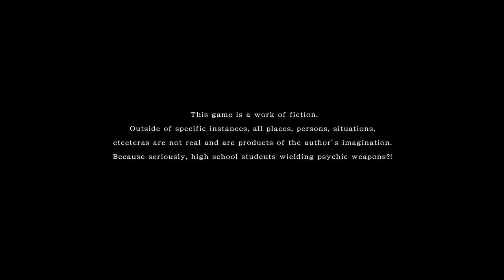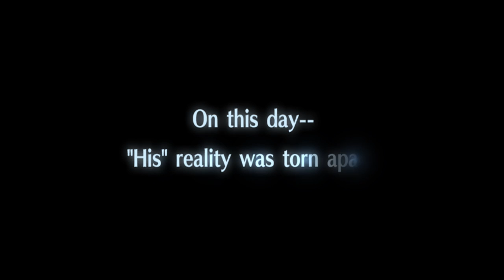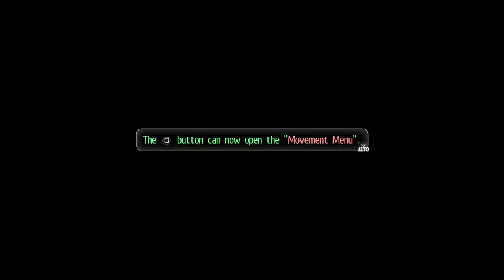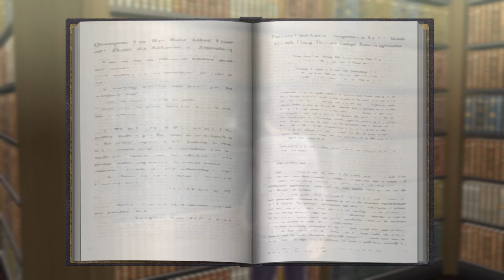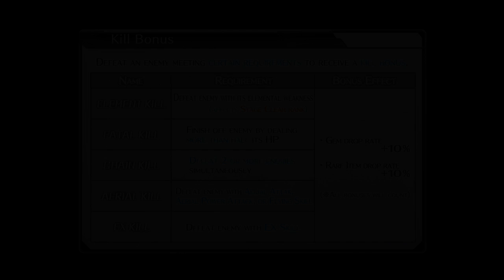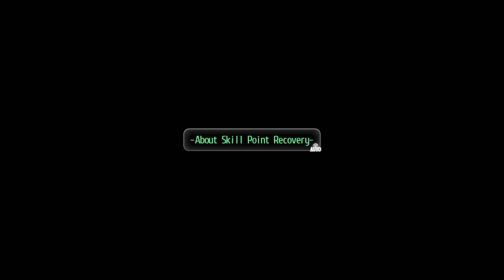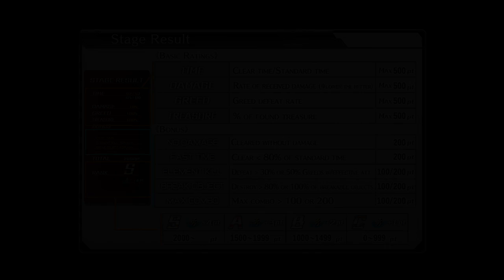Tokyo Xanadu eX+ - Part 1 - Eclipse - Chapter 1 [Elite] (PS4)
« (¯`..Read Description..´¯) »

「Mode: ELITE」

◆ If you see me talking to someone is from my stream. I stream every time I play this game on my Twitch, link is on top, follow it!

New game, new battles. Another playthrough I'll be doing in my channel!